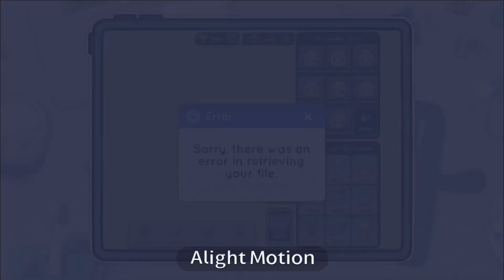KEEP UP !! || fake collab with @y3llowx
I hate copyright sm this audio is horrible
Anyways here’s your “fall” upload for the year